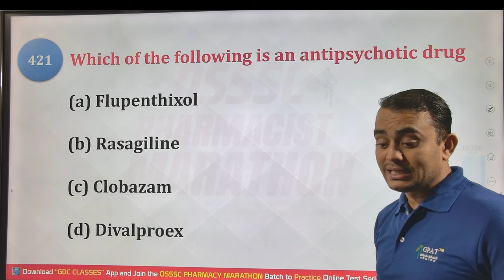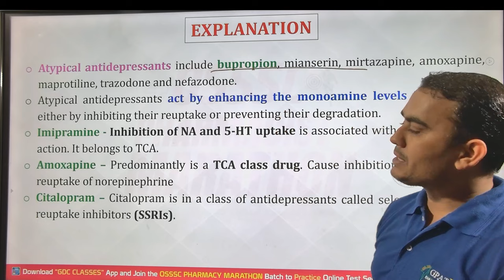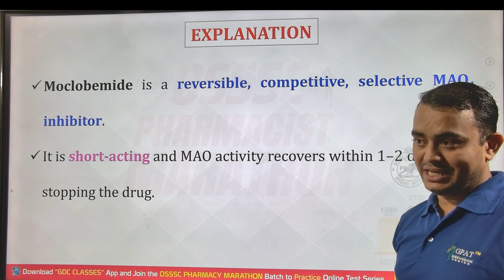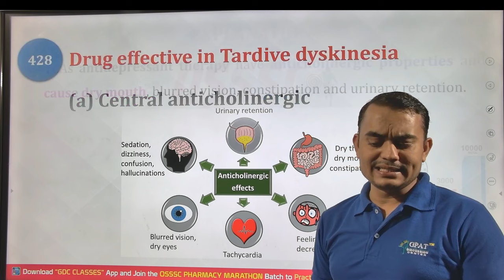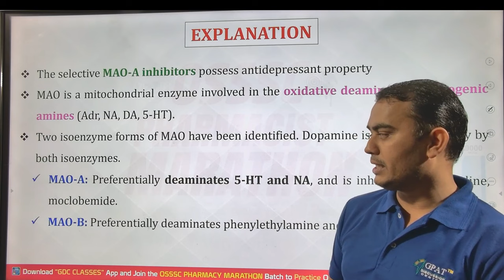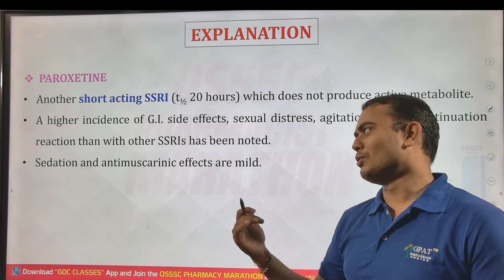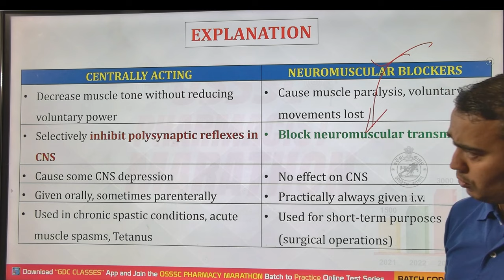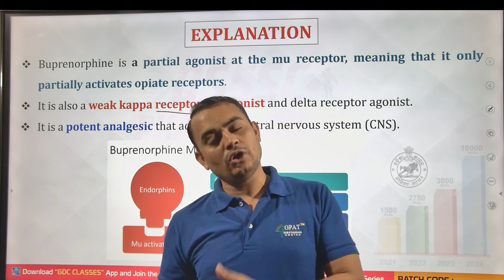OSSSC PHARMACIST MARATHON CLASS-22 | Pharmacology (421-440) CNS Part-2 osssc_pharmacistexam ossc 🎯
🎯Link For OSSSC GOVT. PHARMACIST CRASH COURSE
Org Code for iPhone = GDCCLASS
🩸B. Pharm (1st to 8th Semester) e-notes
Pharmacist Jobs in OSSSC Pharmacist
Pharma Jobs at osssc Pharmacist
Pharmacist Vacancy OSSSC PHARMACIST
About video:-

pharma jobs
pharmacist recruitment 2023
pharmacist jobs
pharmacy job
government pharmacist
govt pharmacist
pharma jobs
pharmacist recruitment 2023
pharmacist jobs
pharmacy job
pharmacist vacancy
pharmacy vacancy